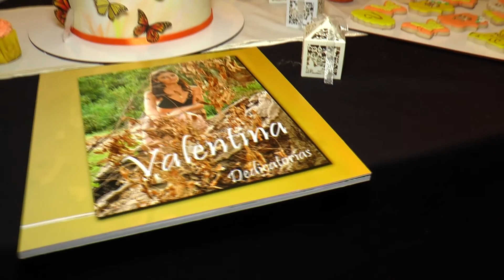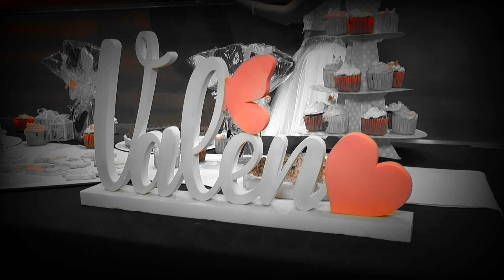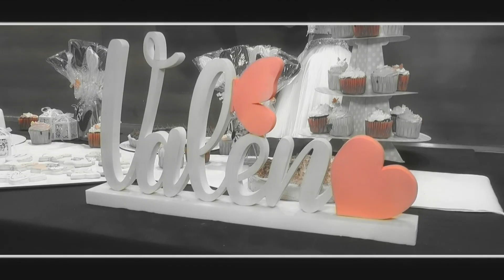Valentina fiesta 15 final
fiesta de 15 valentina
Alejandro Crer
 Producciones audiovisuales